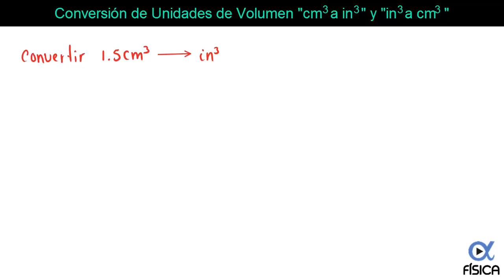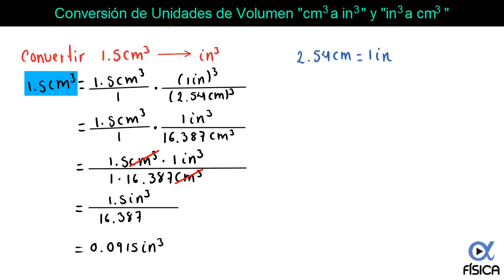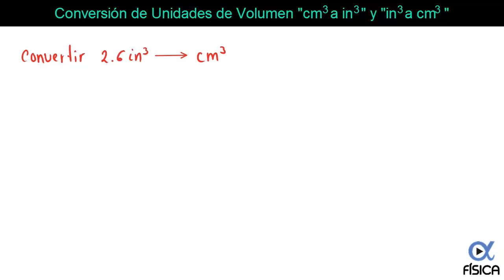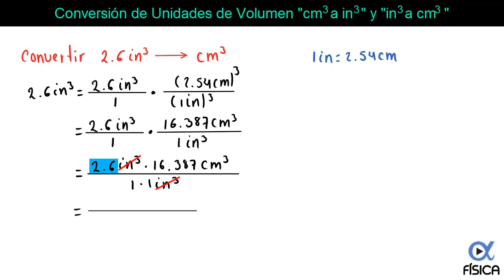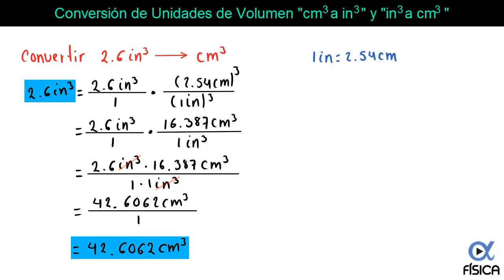🧊 Conversión de Unidades de Volumen: Centímetros Cúbicos (cm³) a Pulgadas Cúbicas (in³)